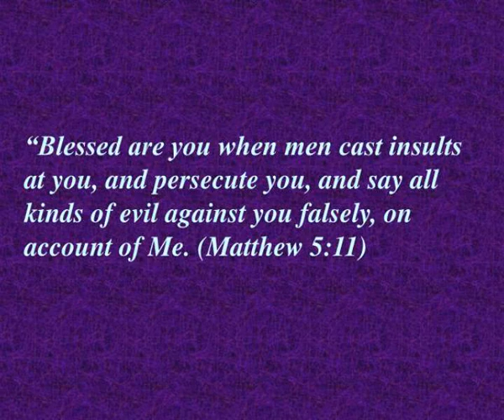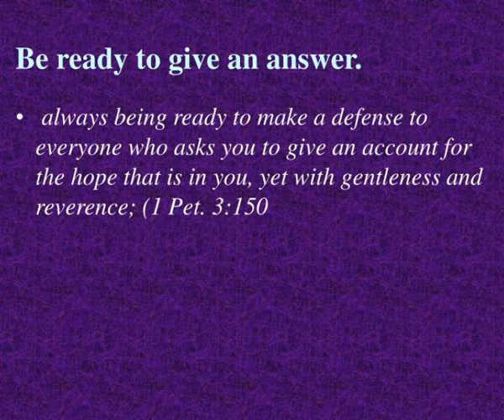excelling in suffering for christ